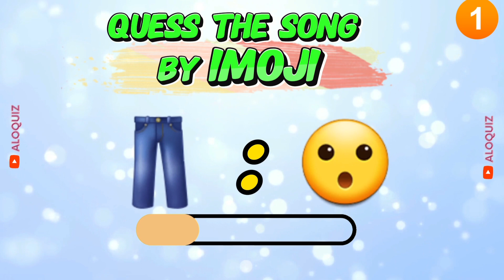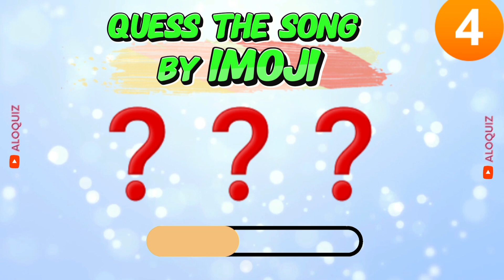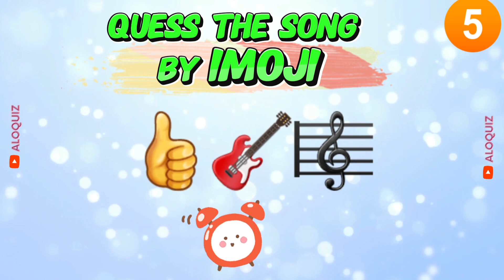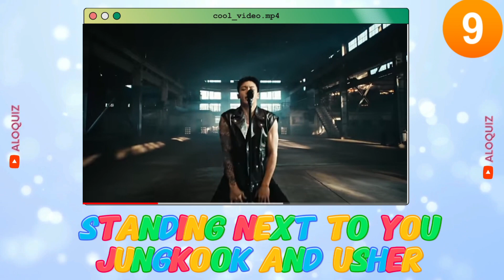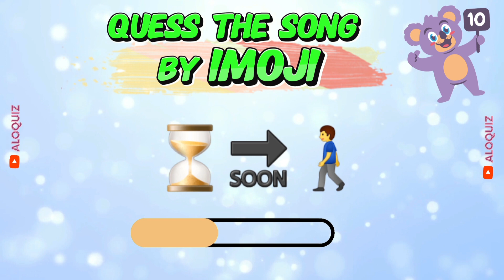Guess The Song By Emoji🎶 | 98.5% Impossible Guess The Song by Emojis Challenge🤭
🎵🌟 "Guess the Song by Emoji" Emoji Quiz! 🌟🎵
welcome to your channel, AloQuizy , where the beats never stop and the fun never ends .

🎉 Get ready to put your emoji deciphering skills to the test with our exciting new quiz, "Guess the Song by Emoji"! 🎤🔤

🎶 Can you guess the popular songs just by looking at emojis? This game is perfect for music lovers and emoji enthusiasts alike! We'll present you with a series of emojis that represent well-known songs, and it's up to you to decode the emoji puzzle and guess the correct song title. Let's see how many you can get right! 🌟🔤😍

🌟 Join our expert specialist (that's me!) as we dive into the world of music and emojis. From classic hits to recent chart-toppers, we'll cover a wide range of genres and artists! 🎶😊

💡 Decode emojis that symbolize song titles, lyrics, and iconic moments in music history. Can you identify the songs that have become anthems for generations? It's time to put your knowledge to the test! 🌟🧩

⭐️ Will you unravel all the emoji puzzles, or will some songs leave you scratching your head? Get ready to engage your music intuition and immerse yourself in the universal language of emojis. 🌟🎶🔤

🔥 Challenge your friends, family, and fellow music enthusiasts to join in on the fun! Share your results and see who can guess the most songs correctly. Are you ready to show off your music knowledge and emoji expertise? 🏆🔍

1️⃣ Guess the song
2️⃣ Emoji quiz
3️⃣ Music trivia
4️⃣ Song title challenge
5️⃣ Emoji deciphering
6️⃣ Music puzzle
7️⃣ Song emoji game
8️⃣ Fun quiz
9️⃣ Music knowledge
🔟 Emoji expertise

1️⃣
2️⃣
3️⃣
4️⃣
5️⃣
6️⃣
7️⃣
8️⃣
9️⃣

🎊 Get ready to decode songs and have a blast with the "Guess the Song by Emoji" Emoji Quiz! Join us for an entertaining experience that will challenge your emoji interpretation skills, make you hum along to familiar tunes, and leave you feeling like a music mastermind. 🎉📺🔤